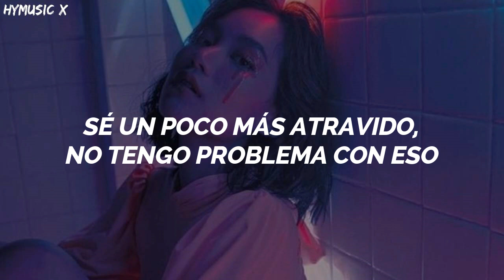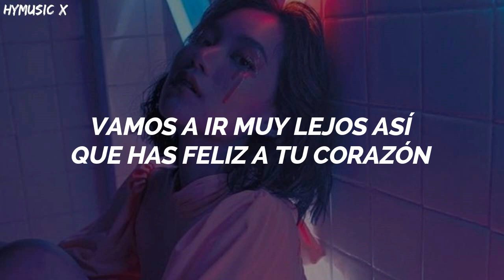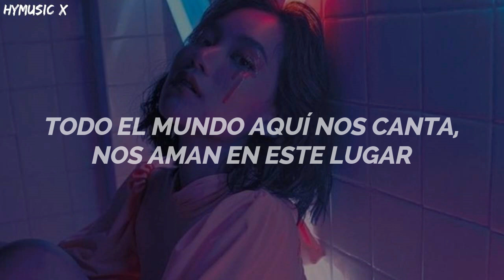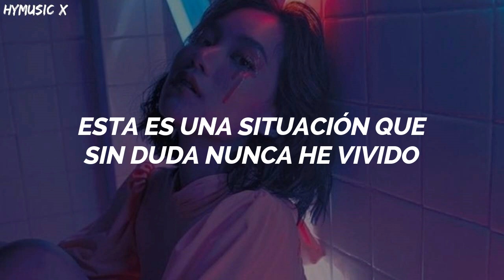VIVIZ - PUM PUM PUM [Traducida Al Español/ Sub Español]